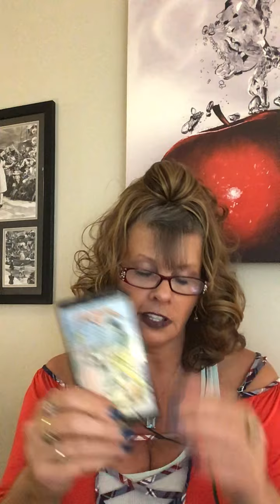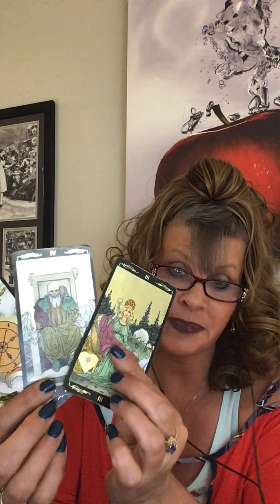ARIES LOVE DAILY READING JULY 1 - 2 INTUITIVE TAROT “MADE BY MATTEL! "